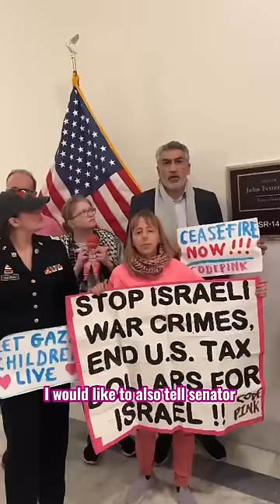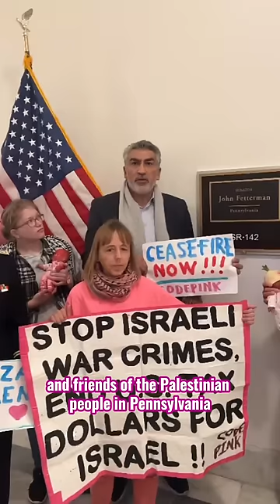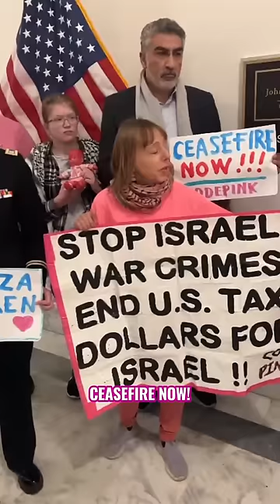FETTERMAN FETTERMAN YOU CAN'T HIDE!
Today, we were able to speak with Sen. John Fetterman (D-lsrael) who slammed the door on our group after telling us nothing would change his support for Israel’s genocide in Gaza.

It’s a shame he wants to represent his campaign funders more than his constituents.